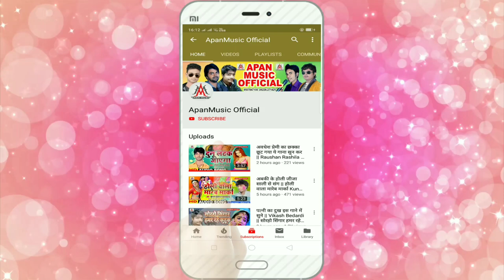भोलेबाबा_पी_ली_ई_बीमारी_के - Bullet Raja 2 - BholeBaba Pi Li E Bimari Ke - Bolbam_Lockdown_Song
►Song : BholeBaba Pi Li E Bimari Ke
►Singer : Bullet Raja 2
►Lyrics : Bhutulu Bedardi
►Company/ Label :- Apan Music
►Copyright : Apan_Music

Must see , share to others and subscribes the channel "APAN MUSIC PVT. LTD. " for7 regular updates of best videos.this is very popular song in Bihar listener in all over world in this song.